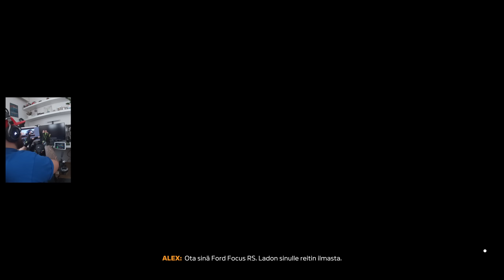Forza Horizon 5 Rallipelejen kunkku! Badlands DLC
Forza Horizon 5 pääsi nyt kyllä yllättämään Ralli dlcllä!